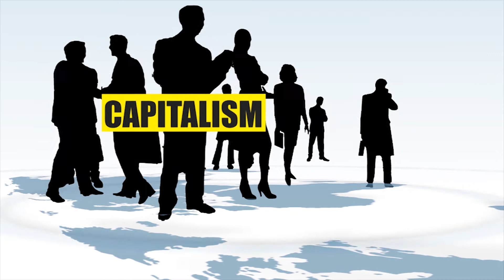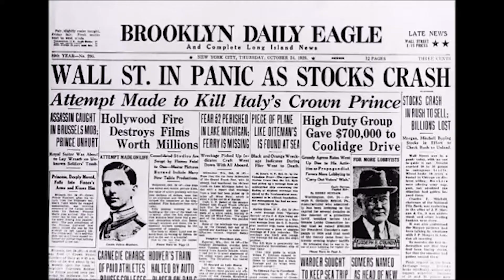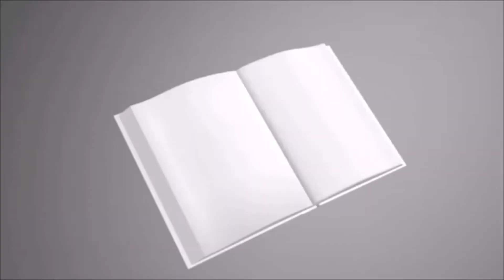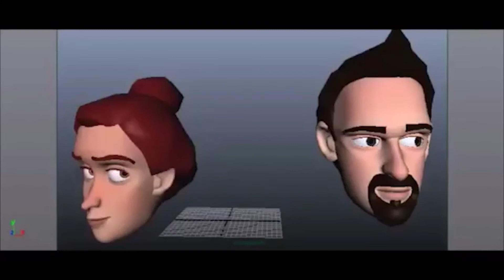Capitalism In Crisis - Module 5 : Zombienomics 1.3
Capitalism In Crisis presents modules for understanding theories of capitalism. Introducing "ZOMBIENOMICS"

Content produced and narrated by Jim Sawyer.

Video produced by Quincy L. Lewis.